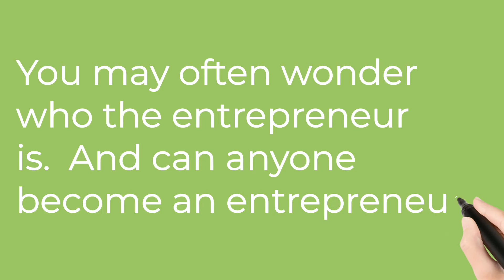Who is an Entrepreneur ?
In this short video we are going to discuss who is entrepreneur? who can be the entrepreneur? what is the core to be Entrepreneur!